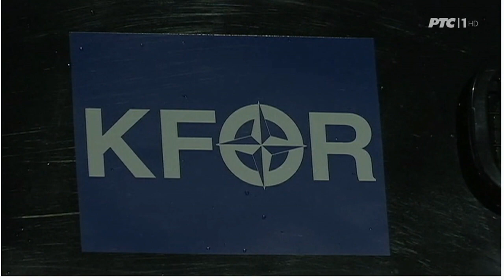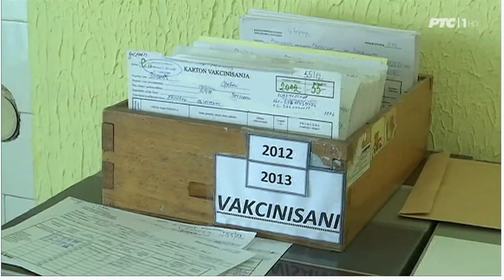Vesti RTS noc 7. april 2019